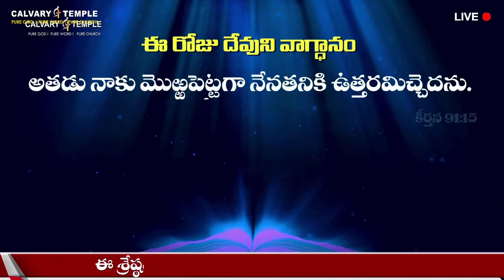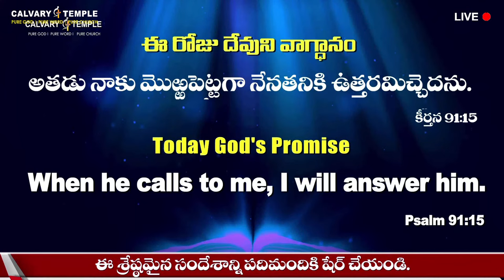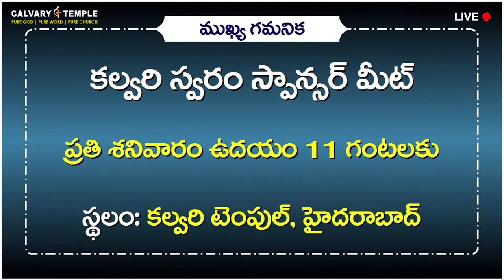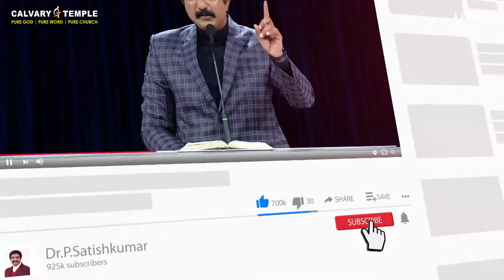🔴🅻🅸🆅🅴 MorningDevotions | 29_OCT_2022 | Christian Message Live